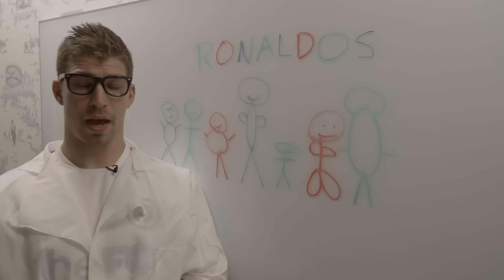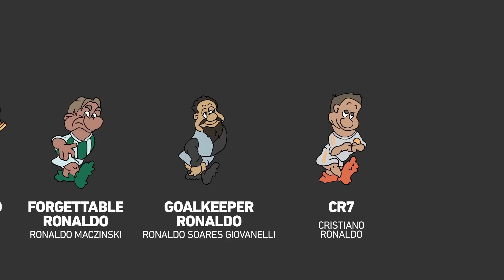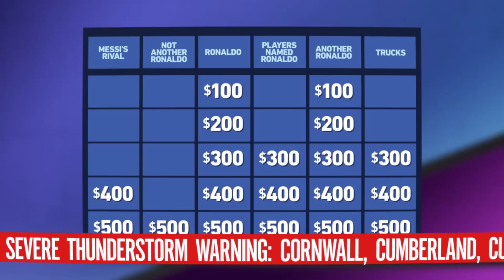WHY DOES EVERYBODY LOVE RONALDO? | The Football Method on theFC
No, the other one. Not that one either. The OTHER one.

A community built on football culture, creativity, and collaboration. Collectively, we are theFC.